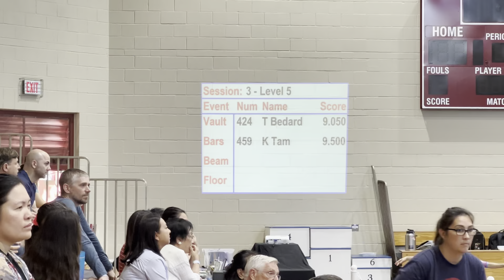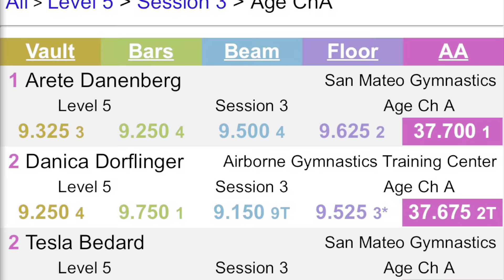Stars Challenge 2022